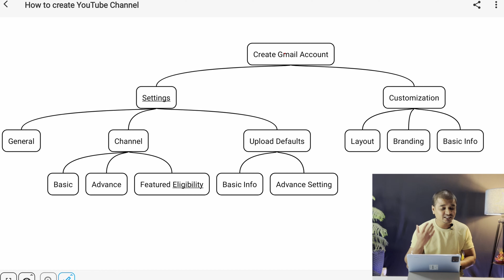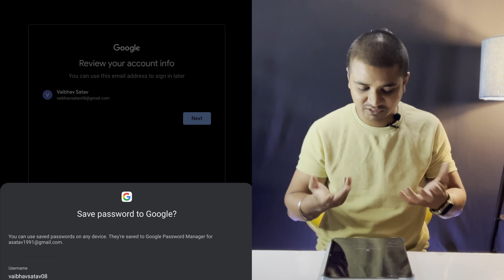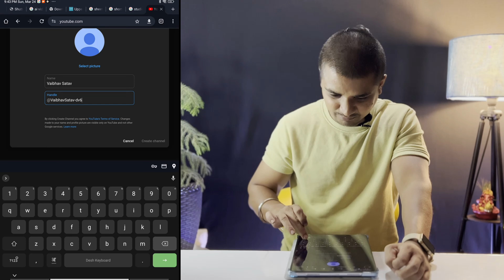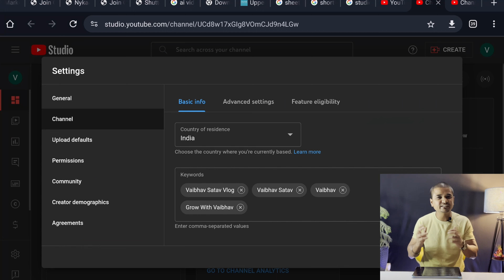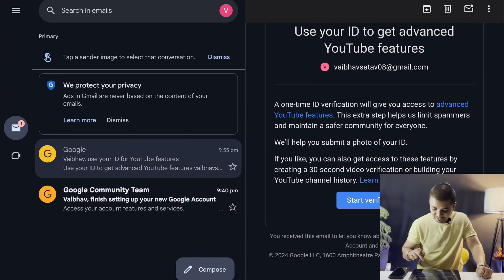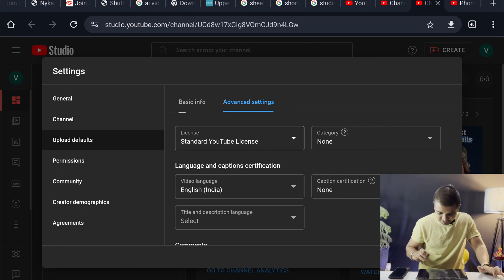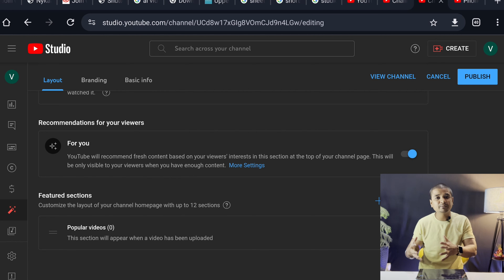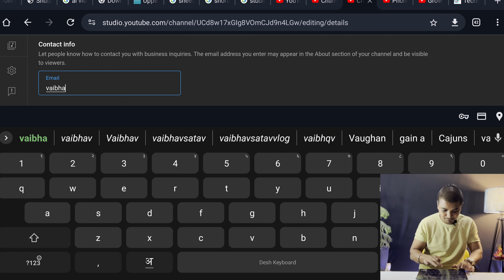YouTube Channel Kaise Banaye 2024 | How To Create A YouTube Channel 2024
Learn YouTube Channel Kaise Banaye | How To Create A YouTube Channel | Vaibhav Satav

How to Grow DEAD YouTube Channel | By Deepak Daiya
🤑(100%) Youtube पे Movies Upload करके ₹2-3 Lakh महीना कमाओ | 100% Working With Proof 🔥
Youtube Shorts Viral करने का Ninja Trick | 100% Working | How To Viral Shorts on YouTube ?

0:00 Importance of YouTube Channel in Correct Way
0:47 Steps YouTube Channel Creation
1:15 Create Gmail Account From Mobile
3:40 Tips for YouTube Channel Name/Handle
5:30 Trick to use YouTube Studio on Mobile
6:07 How to Set General Setting
6:27 How To Set Channel Setting
7:30 How To Set Advance Setting
7:40 How To Enable Featured Setting
9:55 How to Set Default Setting
10:24 How to Set Default Description
11:46 How to Customise YouTube Channel
11:50 How to Set Channel Layout like My Channel 🤪
13:23 How to do Branding
13:35 How to Set up Channel Page.
14:10 How to Add Basic Info

we'll walk you through every step, from understanding the importance of a YouTube channel done right to setting up your channel for success. Learn how to create a Gmail account from your mobile device, choose the perfect channel name, and utilize YouTube Studio on mobile like a pro. We'll dive into setting up your general, channel, and advanced settings, enabling featured settings, and customizing your channel layout for maximum impact. Plus, discover the secrets to effective branding and optimizing your channel page. Whether you're a beginner or looking to enhance your existing channel, this guide has everything you need.

It's important to do your own research before making any financial decisions, and you should consult with a professional financial advisor if you have specific concerns. Earning and income statements made in this video are estimates only and there is no guarantee that you will make the same or similar results.